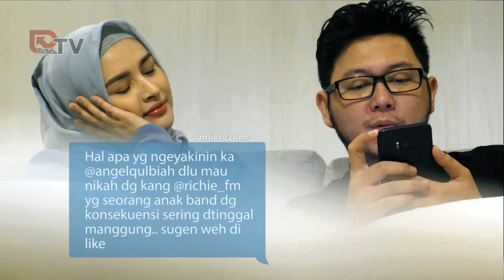Apa yang buat Angel memafkan kesalahan Richie????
sesuai janji kita bakal upload QNA dari viewer di instagram ..
enjoy ya Bradsistpiuw semua..
Saran dan masukan bisa tulis di kolom komentar
ATREEENG BAAWA KAYU TRAAAAAAAANKKYOUUUUUUU

Terus ikutin keseruannya di RICHIE TV

Jangan lupa isi data bradsist semua di blog tv untuk give away